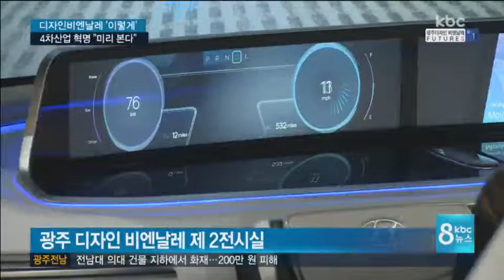광주 디자인비엔날레 46일..이렇게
디자인 비엔날레 주제는 4차 산업혁명 속 다양한 모습으로 변화할 '미래들'입니다.

850여 명의 작가들이 다가올 미래사회 디자인의 역할과 비전에 대한 각자의 해석을 제시합니다.

주요 행사 내용을 신민지 기자가 전해드립니다.